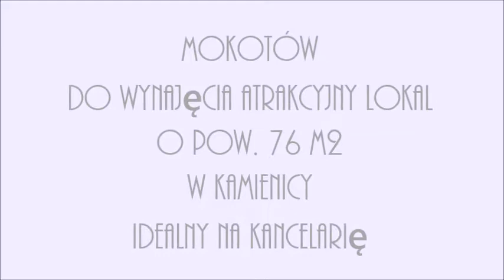Mościcki Nieruchomości do wynajęcia atrakcyjny lokal biurowy o pow.76 m2 idealny na kancelarię.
Oferta:
 Prezentujemy Państwu do wynajęcia dostępny od 1 stycznia 2023 niezwykle atrakcyjny lokal  biurowy o pow. 74 m2 na Górnym Mokotowie.Lokal wykończony w wysokim standardzie w pełni umeblowany i wyposażony jest usytuowany na parterze kamienicy z 1953 roku wpisanej do rejestru zabytków.  Idealny na kancelarię notarialną lub prawną, można od razu rozpocząć działalność bez dodatkowych nakładów.  Niepowtarzalny klimat miejsca powinni docenić Ci, którzy poszukują miejsca na działalność w niezwykle prestiżowej lokalizacji. Na podłogach marmur, we wszystkich pomieszczeniach klimatyzacja. Łatwy dostęp dla klientów, klatka schodowa odnowiona w bardzo dobrym standardzie.  Liczne miejsca do parkowanie przy budynku.Na powierzchni 74 m2 znajdują się:- 4 pokoje biurowe,- w pełni wyposażony aneks kuchenny,- łazienka,- hol.Znakomita lokalizacja :  Stary Mokotów, 100m od stacji metra, autobusy zapewniają doskonałą komunikację z każdą dzielnicą Warszawy przystanki autobusowe, restauracje, kawiarnie, punkty usługowe, park.Czynsz najmu z pełnym wyposażeniem i eleganckim umeblowaniem widocznym na zdjęciach 7500 PLN (zawiera zaliczki na media)+VAT, energia wg faktur.Kaucja w wysokości dwumiesięcznego czynszu.Polecam i zapraszam na prezentację: Hanna Dolniak, tel. 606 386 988.

Nasze biura:
Biuro Kabaty -